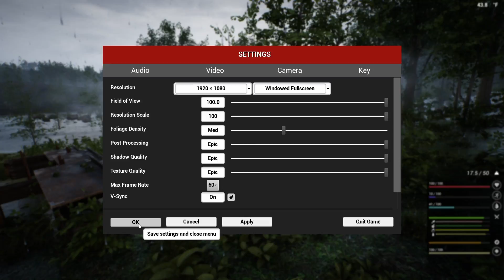The Update That Changes EVERYTHING | The Infected Gameplay | Part 01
The Infected Gameplay Let’s Play - The Infected is an open world sandbox, survival crafting game. Build your base defend and protect yourself.

The Infected is developed by Digital Experience Studios Inc., who were kind enough to share a pre-alpha download with me.